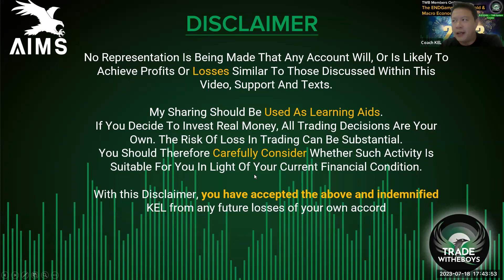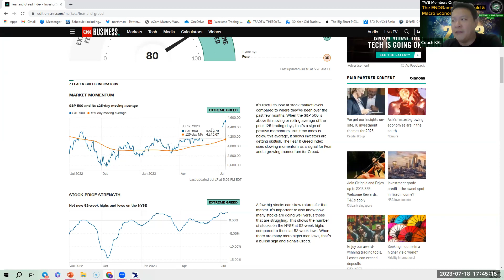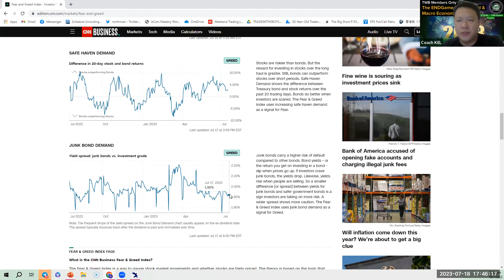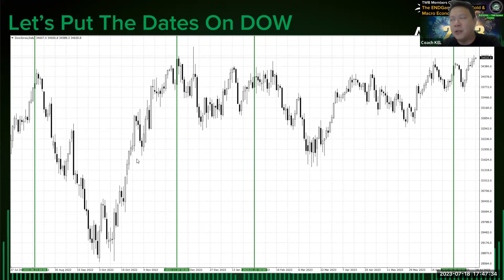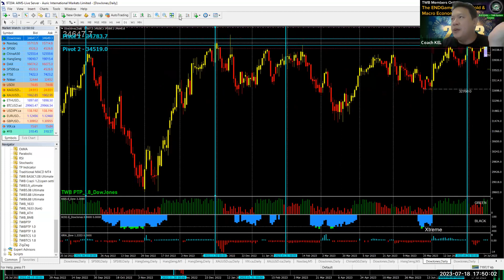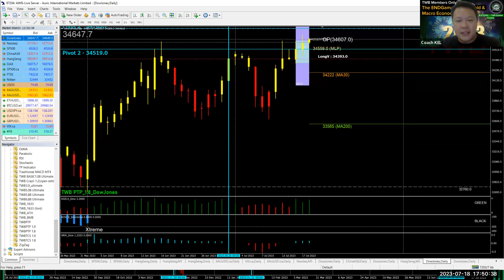The US Markets Will Book Profits Soon BUT You Must Wait For These Signals | New Age TA By KEL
18th JULY 2023 - Let's Use CNN Fear & Greed Index With Our TWB Charts
Good Day To All My Followers,
The CNN Fear & Greed Index is considered a noteworthy contrarian indicator, particularly when it reaches extreme levels of either Greed or Fear. In conjunction with my TWB System, which incorporates the identification of Red Bars on the Day chart and the flipping of indicators such as KSI or KRW to Red, I have utilized this index to facilitate significant trades.

It is my current assessment that we are approaching a potential tipping point in the market. However, it is crucial to exercise patience and wait for the appropriate signals to materialize. Premature entry into the market may result in entering a position too early, potentially leading to unfavorable outcomes.
In 1999, I embarked on my journey in technical analysis, utilizing conventional indicators and trendline drawings. Over the course of 15 years, I gradually realized the need for improvement as I observed the increasing sophistication and strength of market participants, as well as the growing complexity of financial instruments, particularly in the realm of bonds.

It became evident that relying solely on traditional methodologies was no longer sufficient.

Motivated by this realization, I developed the TWB System—an innovative approach aimed at effectively tracking the movements of the prominent market participants, referred to as the "Big Boys." The primary objective was to simplify, streamline, and ensure consistency in trading activities.

However, recognizing that this alone would not suffice, I sought to integrate the traditional technical analysis methods with my TWB system, resulting in a remarkable outcome: the birth of the NEW AGE TA by KEL.

Now, let us indulge in this captivating video presentation that introduces the concept and potential of the NEW AGE TA. As we immerse ourselves in this experience, let us also prepare ourselves for the exciting prospects that may lie ahead if this paradigm truly materializes.

Thank you for your attention, and I hope you find this video both informative and thought-provoking.